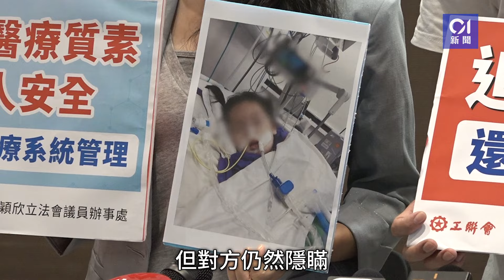仁濟女童縫針案｜父親指院方隱瞞真相可恥 考慮提民事索償｜01新聞｜醫療事故｜仁濟醫院｜女童｜心臟驟停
仁濟女童縫針案｜父親指院方隱瞞真相可恥　考慮提民事索償醫療事故

4歲的女童黎心悅今年5月在仁濟醫院縫合後腦傷口，心臟驟停18分鐘，至今危殆。涉事兩名護士及病人服務助理，同被控一項虐兒罪，案件今日（30日）提堂。

心悅父親黎先生今午與工聯會立法會議員陳穎欣召開記者會，黎先生表示，心悅身體機能每日下滑，形容事發至今，全家人都處於痛苦之中。他質疑仁濟醫院不斷「講大話、隱瞞真相」，期望法庭早日有裁決，還心悅一個公道。

黎先生的代表律師透露，已代表黎先生與醫管局有初步接觸，正考慮向仁濟醫院提出民事索償，及向醫委會及護士管理局投訴。